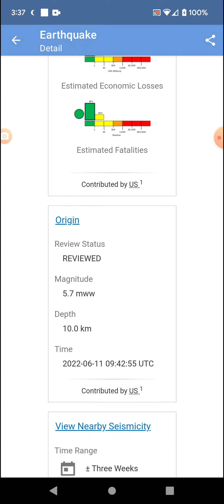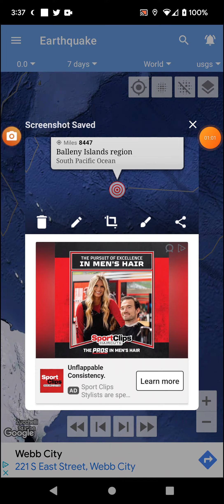Strongest Earthquake of the Day: 6-11-22 Balleny Islands, Antarctica